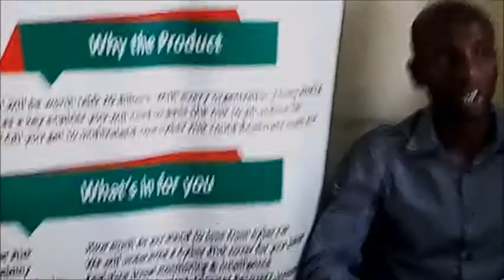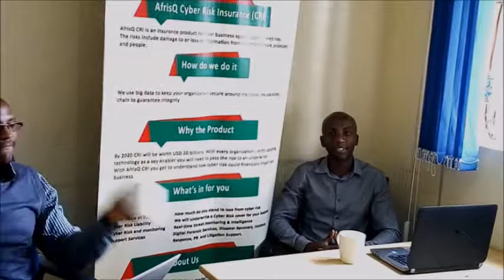Welcome to Africa Technology Consulting House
The Ultimate Cyber Risk Partner